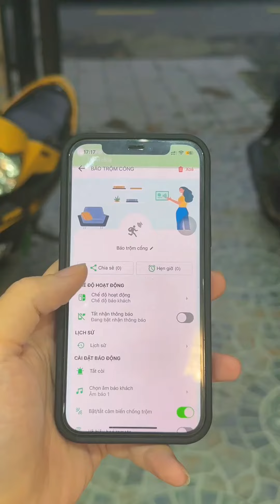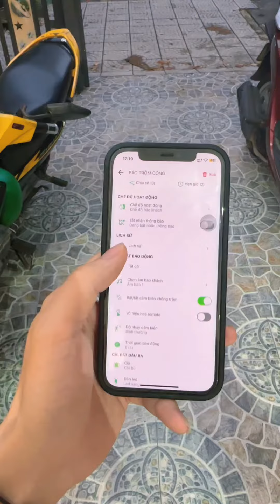Thiết Bị Chống Trộm Và Báo Khách Đa Năng Hunonic CT01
Một trong những sản phẩm nổi bật của Hunonic là hệ thống báo động không dây.
Thiết Bị Chống Trộm Và Báo Khách Đa Năng Hunonic CT01 này sử dụng công nghệ không dây tiên tiến, cho phép lắp đặt dễ dàng và linh hoạt

Thiết Bị Chống Trộm Và Báo Khách Đa Năng Hunonic CT01  sử dụng công nghệ tiên tiến để phát hiện chuyển động và âm thanh đột ngột, từ đó kích hoạt hệ thống báo động và gửi cảnh báo đến điện thoại di động hoặc trung tâm an ninh.